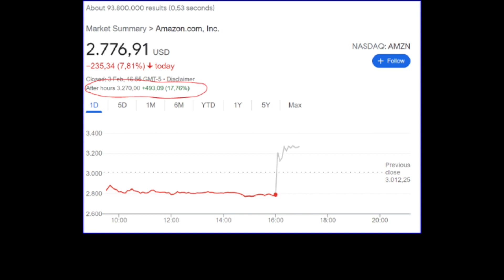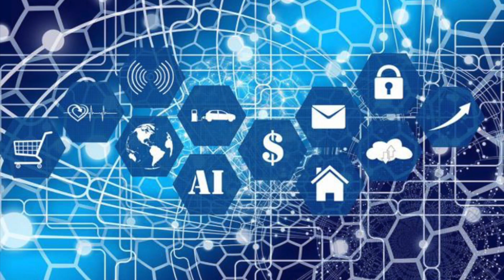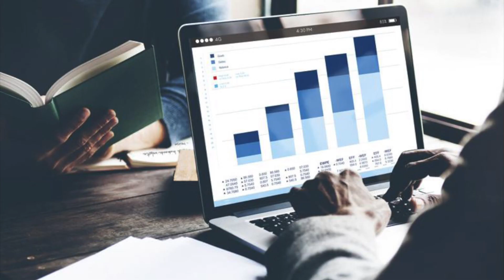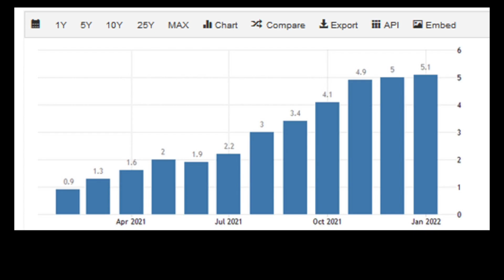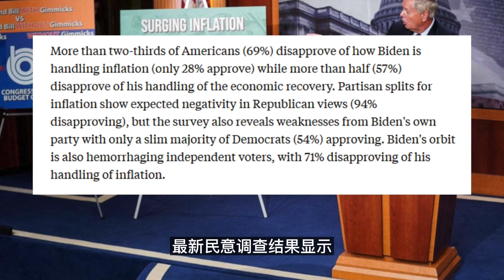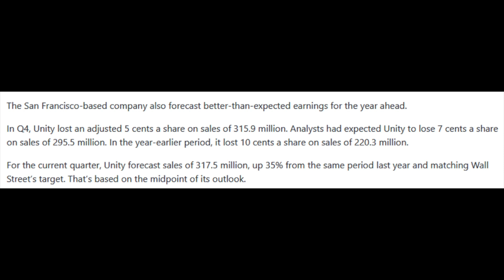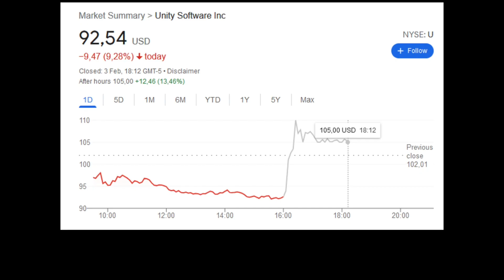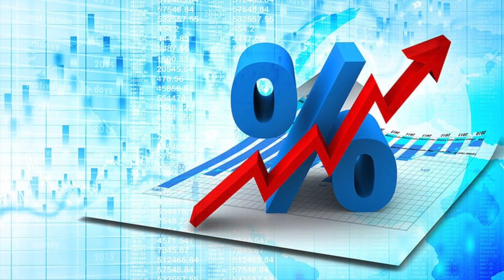☁️ ⚡️ 天雷滚滚！市场宏观解读...Amazon (AMZN) ~ 暴涨，拉爆PUT！Facebook Meta (FB) ~ 底线？Unity （U）~ Update -- 第667期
☁️ ⚡️ 天雷滚滚！市场宏观解读...Amazon (AMZN) ~ 暴涨，拉爆PUT！Facebook Meta (FB) ~  底线？Unity （U）~  Update